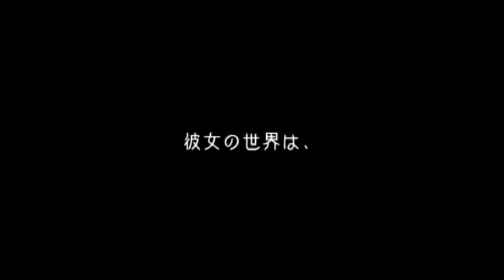映画：丹下真寿美 一人芝居『くまと羊』第一回上映会予告編ver4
演劇用の台本をそのまま映画脚本として映像化する「シネマアクト」シリーズ第二弾！
今回は2012年11月にインディペンデントシアター一人芝居フェスティバルで上演された丹下真寿美一人芝居『くまと羊』の映画化に挑戦します！

「彼女の世界はほんの少しの風変わり！？」

UMI Film makers
シネマアクト vol2 映画：丹下真寿美一人芝居
『くまと羊』

 主演：丹下真寿美
出演：上原日呂（月曜劇団）
声の出演：近藤ヒデシ（COMPLETE爆弾）、立花裕介、西川さやか（月曜劇団）

脚本：西川さやか（月曜劇団）
監督：武信貴行

撮影：、太田智樹、堀川高志（KUTOWANS STUDIO)

【場所】
大阪市中崎町・天劇キネマトロン

【日時】2013年
8月24日（土）15:30～/19：00～
25日（日）13：00～ /17：00～
26日（月）20：00～
27日（火）20：00～
28日（水）休演
 29日（木）20：00～
 30日（金）20：00～
31日（土）15:00～/19：00～
9月1日（日） 13：00～/17：00～

※ 上演時間　約 60 分（上映時間 40 分・各回アフタートークorイベントあり）
※ 受付開始・開場：開演の 30 分前

【料金】
前売・当日とも　2000 円
高校生以下　前売り・当日とも 500円（但し受付にて学生証を提示）
全席座席自由

 8月1日AM10:00～

【問合せ】
UMI Film makers